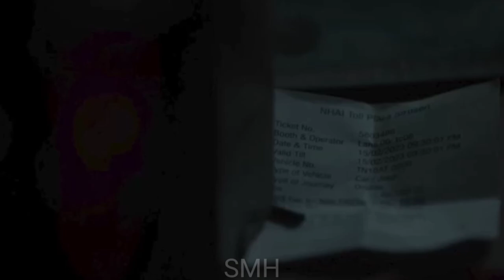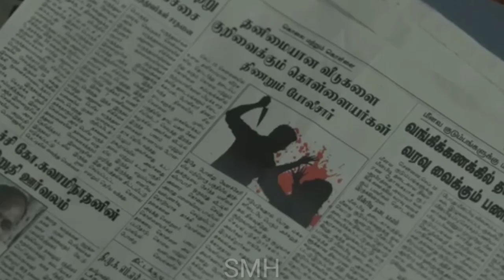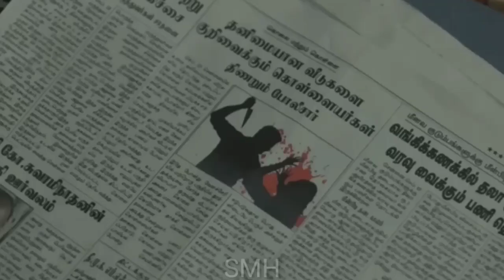Maharaja (2024) Movie Explained in Hindi | Netflix Flim Maharaja in हिंदी | Hitesh Nagar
Maharaja (2024) Movie Explained in Hindi | Netflix Flim हिंदी | Hitesh Nagar
Maharaja (2024) Explained in Hindi